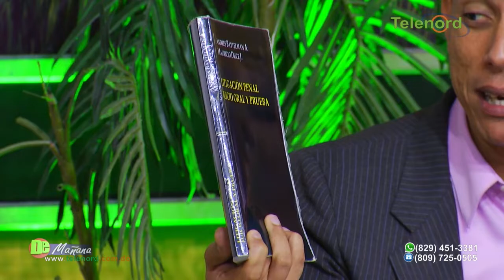Yenny Berenice está borracha de poder